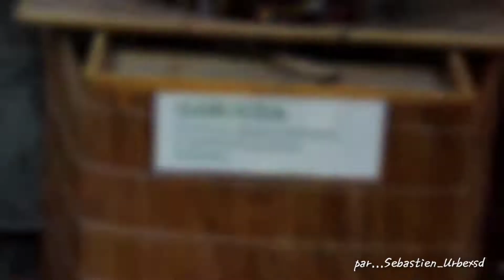Zoo de Québec abandonné partie 1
on visite la serre indo-australienne d'un jardin zoologique abandonné.